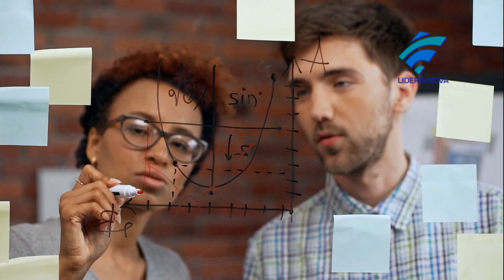Visión y Misión de la Fundación LiderInnova en un mundo en crisis de liderazgo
En medio de la crisis global de integridad protagonizada por líderes ambiciosos y egoístas, la opción es desarrollar un liderazgo saludable y efectivo. Es tiempo se ser parte de esta revolución en la que la Fundación LiderInnova ha servido como catalizador en el mundo de habla hispana. Conozca a la Fundación LiderInnova que en 19 años de experiencia ha entrenado y brindado coaching a más de  25.000 líderes con un enfoque bíblico y cristocéntrico.